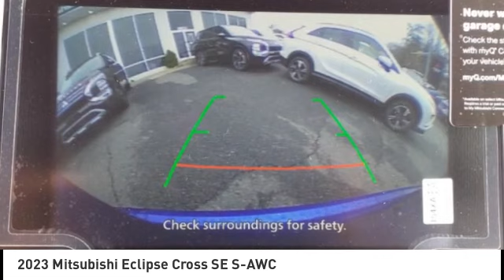2023 Mitsubishi Eclipse Cross Fredericksburg VA 14653N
2023 Mitsubishi Eclipse Cross SE S-AWC

NAV, Heated Leather Seats, Alloy Wheels, Turbo, 4x4, Back-Up Camera. SE trim. FUEL EFFICIENT 26 MPG Hwy/25 MPG City! Warranty 10 yrs/100k Miles - Drivetrain Warranty; AND MORE! KEY FEATURES INCLUDE: Leather Seats, Navigation, 4x4, Heated Driver Seat, Back-Up Camera. Rear Spoiler, MP3 Player, Privacy Glass, Keyless Entry, Child Safety Locks. EXPERTS ARE SAYING: Great Gas Mileage: 26 MPG Hwy. VISIT US TODAY: We are a family owned and operated sales and service facility.Our family has been serving the automotive needs of the Fredericksburg community for over 50 years. We offer competitive financing, second chance Financing and a full service department, servicing all makes and models. Thank You! Horsepower calculations based on trim engine configuration. Fuel economy calculations based on original manufacturer data for trim engine configuration. Please confirm the accuracy of the included equipment by calling us prior to purchase.